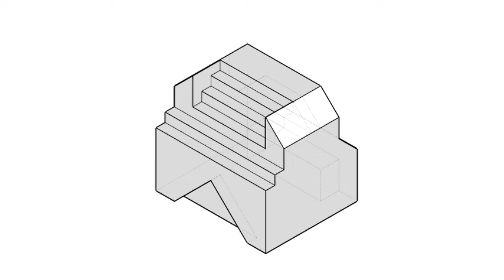基礎圖學實習-全華圖學061頁/不同視角/方眼紙畫法/第三角法-等角圖展示